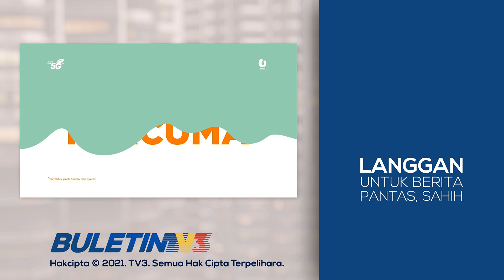PELANCONGAN | Pemain Industri Pelancongan Langkawi Sedia Terima Pelancong Asing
Gelembung Pelancongan Antarabangsa Langkawi yang belum menerima sambutan daripada pelancong asing, tidak mematahkan semangat pemain industri untuk terus sedia beroperasi.